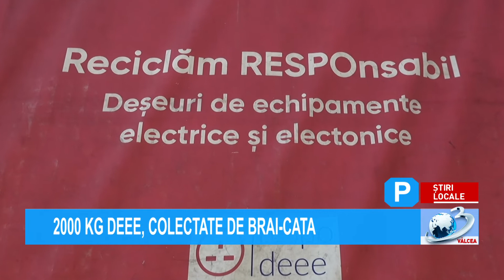2000 KG DEEE, COLECTATE DE BRAI-CATA